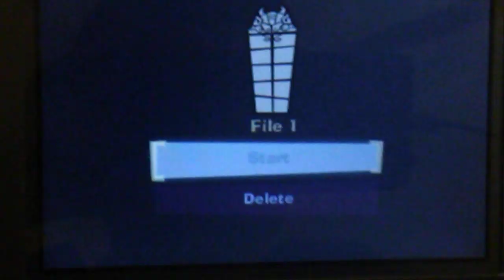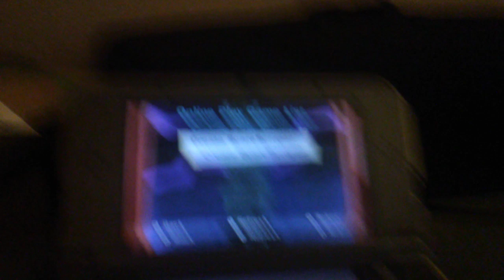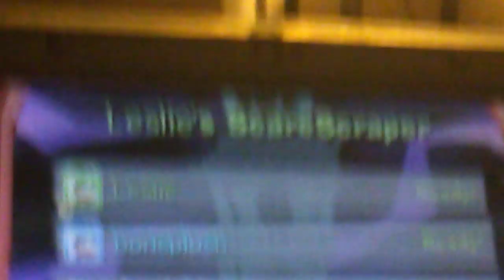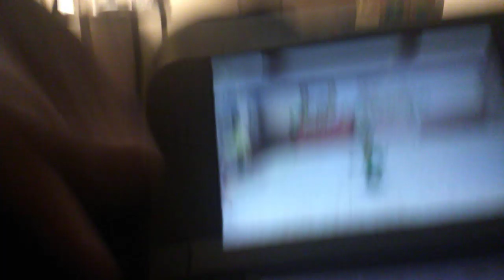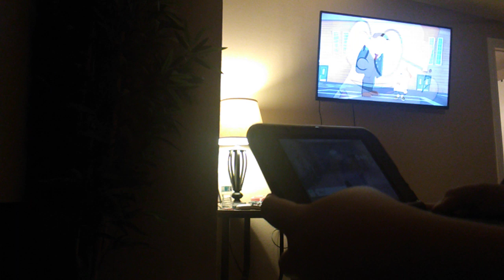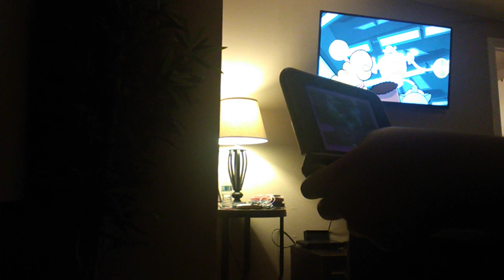Let's play Luigi's Mansion Dark Moon part 1